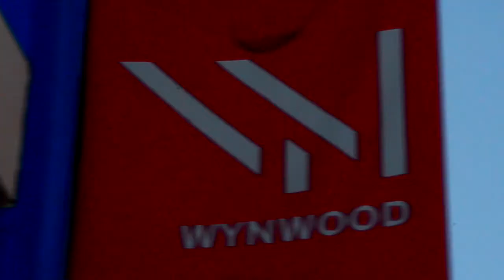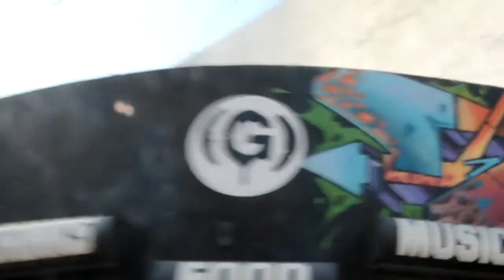Dominican Rey - 3 in 1 video (QBS, SC, & Ego)!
Dominican Rey brings to the world the first three tracks off the album Dj Black Sno and Dominican Rey deliver Hip Hop volume 1.

1) Quickly Beat Stomping
2) Stomping Claps
3) Ego